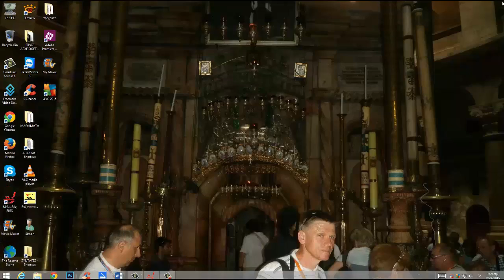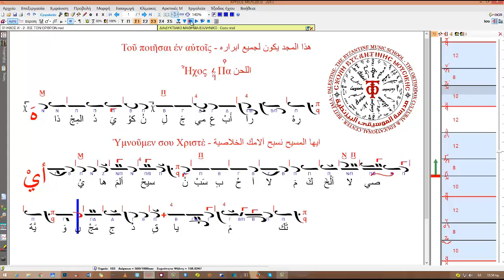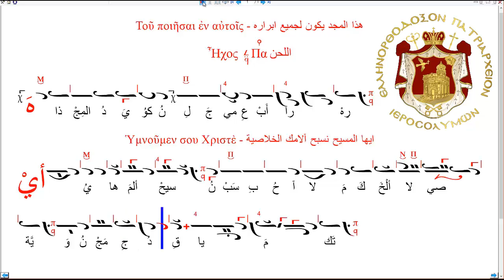Ὑμνοῦμεν σου Χριστὲ - ايها المسيح نسبح آلامك الخلاصية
00:00 Ἡ Ἑλληνικὴ ἐκδοχὴ - باليونانية
00:58 Παραλλαγή - التدرج في النغمات
01:56 Μέλος - ترنيمة
03:33 Ἡ Ἀραβικὴ ἐκδοχὴ - بالعربية
04:23 Ἡ παραλλαγὴ - التدرج في النغمات
05:06 Τὸ μέλος – ترنيمة